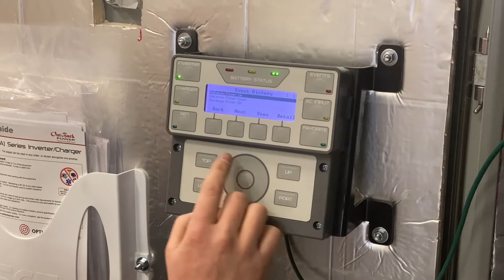Solar Set - Folding Design - 5.34 KW Pre-Packaged Solar Panel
Solar Set bringing more to you with this sweet 5.34 KW pre-packaged solar panel.